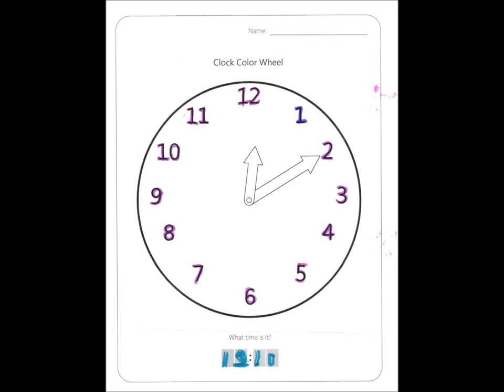Color Wheel Clock Animation - Girls 6-8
This week at the Boys & Girls Club the 6 to 8 year olds learned about the color wheel and color relationships such as primary colors (red, yellow and blue) and secondary colors (orange, green and purple).

Using a clock to relate colors to times, the kids decorated their own demonstrating what they learned. Their pieces were then put together to create a working clock animation! Enjoy!

The LABnormal+ Summer Art Program intends to provide the children of the Kayton-Frazier Boys & Girls Club with an introductory understanding of basic design principles. The main analog themes that will be addressed will include color, 2-D design and 3-D design. The Summer Art Program is sponsored in part by the City of Savannah's Department of Cultural Affairs' Weave - A - Dream and the Georgia Council for the Arts through appropriations from the National Endowment for the Arts.